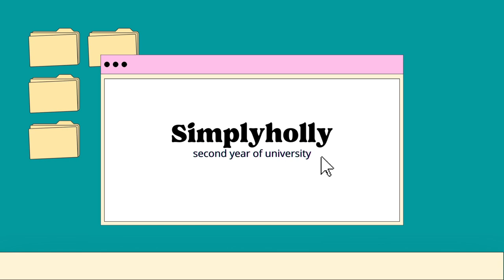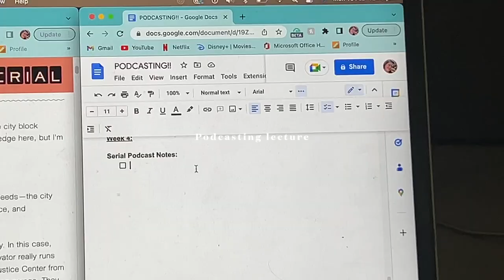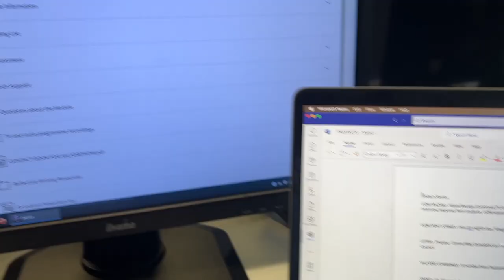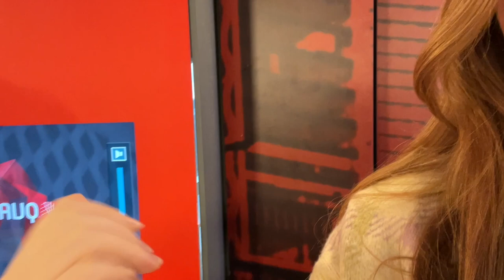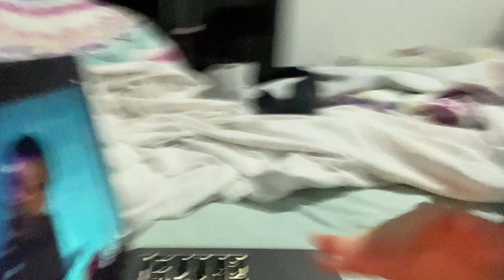photoshoot, newsday again and trying to get back on track...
hey:) thankyou for watching♡ HD 1080p

CREDIT ALL MUSIC TO THE OWNERS!